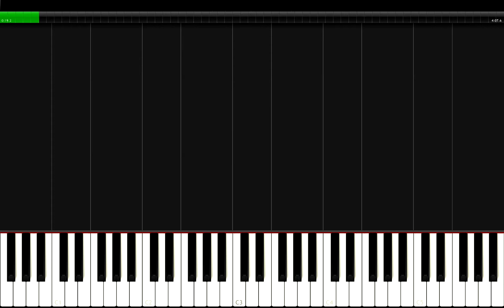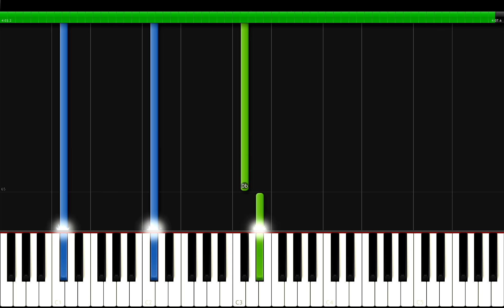Jurrivh - For You Piano Tutorial